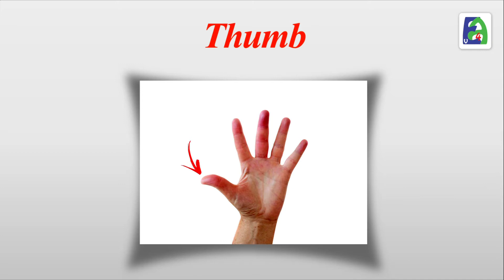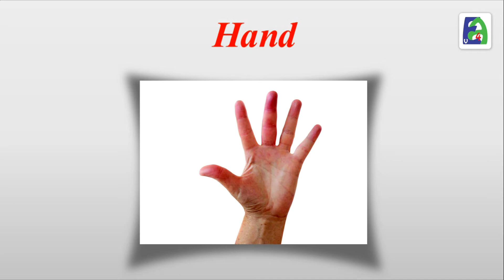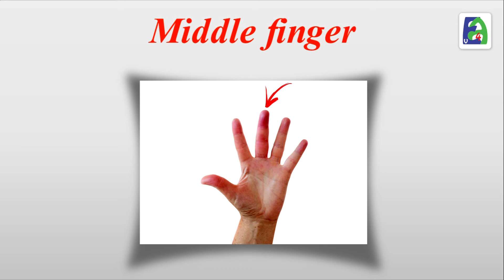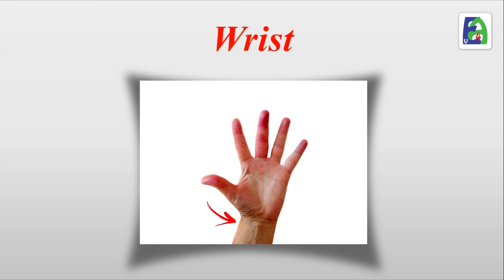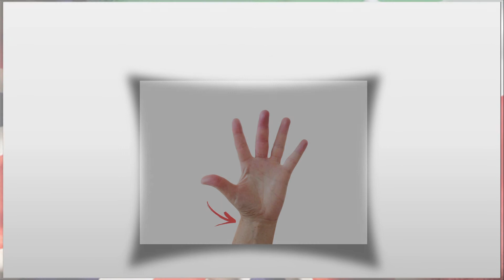Hand Vocabulary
When Learning a new language, our mother tongue can distract us. Sometimes it not only just doesn't help but also makes the learning more difficult as it adds translation to other tasks that our mind is doing.
In these series of vocabularies I have simplified vocabulary learning by connecting all new words to a picture to stick them to mind so that remembering would be visual only and not through translation.

Skype: english4persians